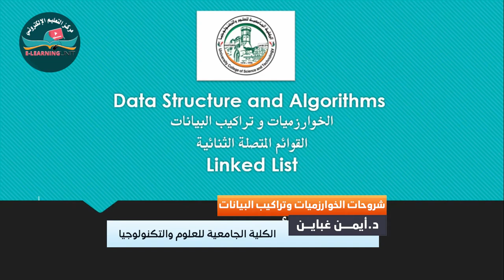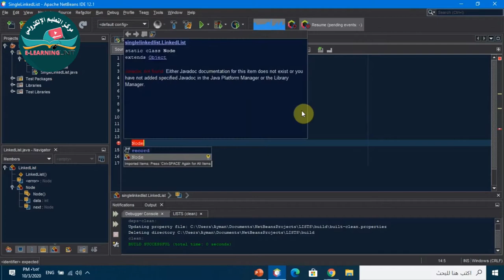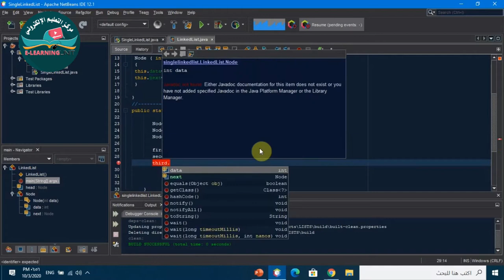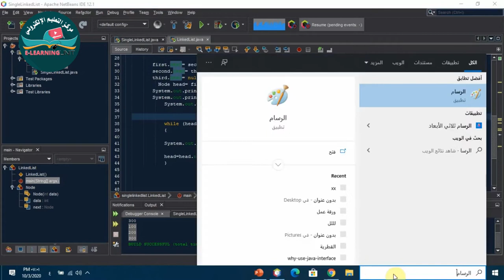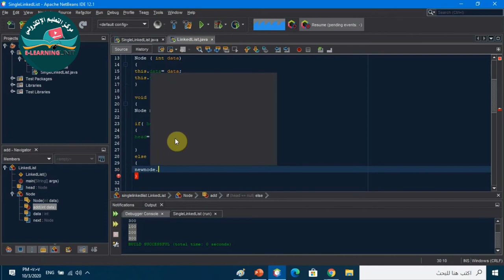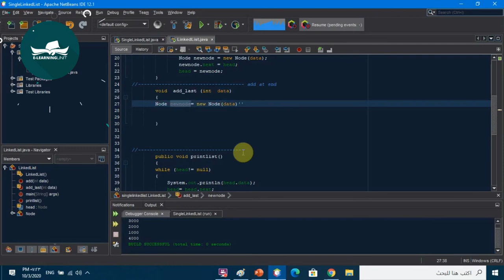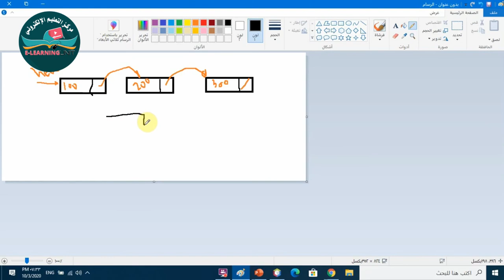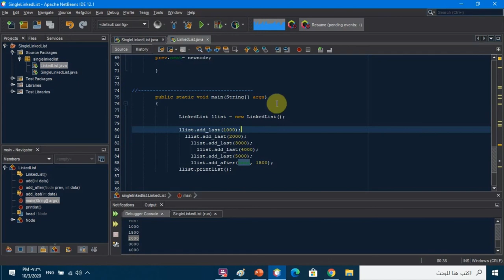القوائم الجانب العملي